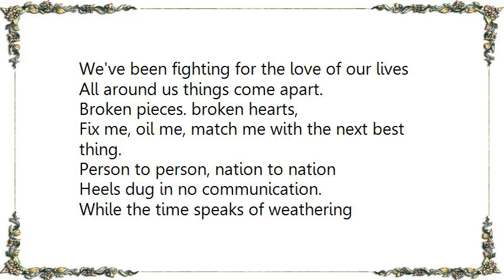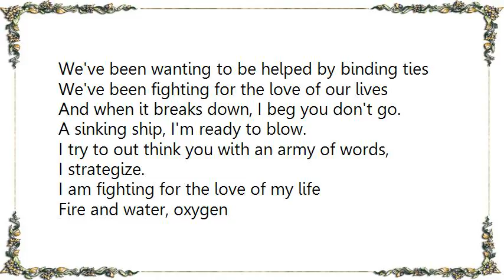Indigo Girls - Love of Our Lives Band Version Lyrics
[Lyrics Indigo Girls - Love of Our Lives Band Version]
I opened my hands up to see what I've got.
My days slip like coins into a slot.
They are gone, the shadows lie long.

I've been banking on a broken machine.
Left unattended, like most of my dreams.
Rusted components of an unmarked song

We've been staring down a brilliant dream
The sun burns our eyes.
We've been fighting for the love of our lives

All around us things come apart.
Broken pieces. broken hearts,
Fix me, oil me, match me with the next best thing.

Person to person, nation to nation
Heels dug in no communication.
While the time speaks of weathering

We've been wanting to be helped by binding ties

And when it breaks down, I beg you don't go.
A sinking ship, I'm ready to blow.
I try to out think you with an army of words,
I strategize.
I am fighting for the love of my life

Fire and water, oxygen
Scotch and soda, or any combination
Starts the reaction.

Is there no mastermind of modern day
Who can blueprint a plan to make love stay
Steady and weatherproof usher in a new revolution?

After trying more, the hopeful ones still try.
How can we help it
When we're fighting for the love of our live?

(Trying more) The hopeful ones still try.
When we're fighting for the love of our lives?